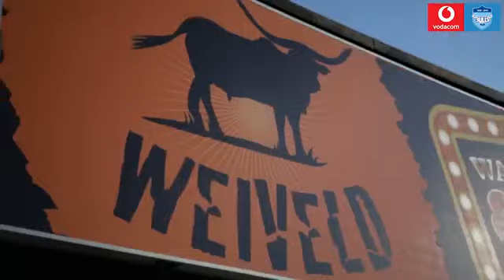JP DIX &Rea le Roux Bulls Function live@ Weiveld 2019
Farewell Function for Barend v Graan @ Weiveld Pretoria feat.live Entertainment by JP DIX & Rea le Roux 2019